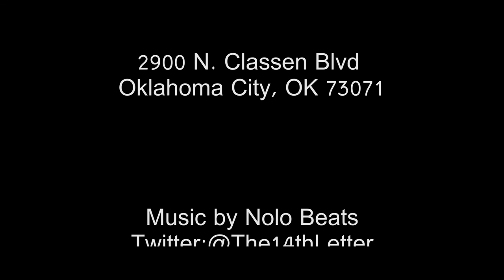Hubbly Bubbly | Heart Of Hip-Hop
Heart Of Hip-Hop is one of Hubbly Bubbly's premiere events where the winner of Art Of Rap performs with the the Host & Judges of Art Of Rap (Jim Conway, Joey Sativa, Fresh, Original Flow & Chief Peace).  Hubbly Bubbly is a Hookah Lounge & cafe located in the Asian district. 2900 N Classen Blvd Oklahoma City, OK 73106.  Hubbly Bubbly is a trendy new café & hookah lounge offering a wide selection of specialty drinks, heavenly food, and out of this world hookah. Hubbly Bubbly strives to provide a relaxed environment with superb service.